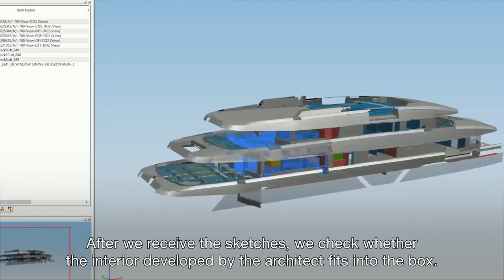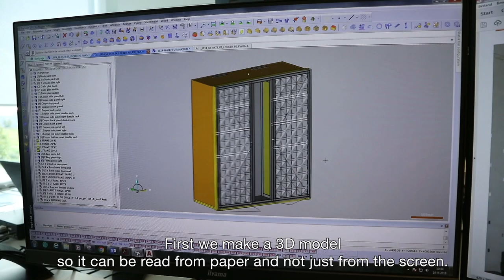Using Sunscreen on our Furniture? - Inside Feadship #04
Inside Feadship:
In this fourth episode Suzanne will discover the unique craftsmanship of our interiors, from the sketches to its placement on board.